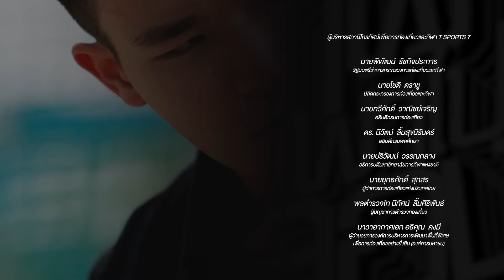ลองเล่นกีฬาขว้างจักร กับเจ้าของเหรียญเงินซีเกมส์ | กีฬาพาไปลอง | EP.20 | T Sports 7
ติดตามรายการ กีฬาพาไปลอง
วันศุกร์ เวลา 09:30 - 10:00 น.